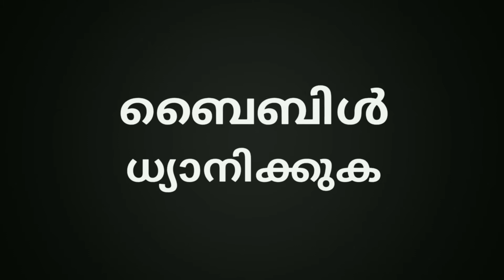Bible Quiz 2018[ Marubhumiyile Sabdam ]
Our Lady of Arabia Church
Ahmadi, Kuwait
November  30th  Friday